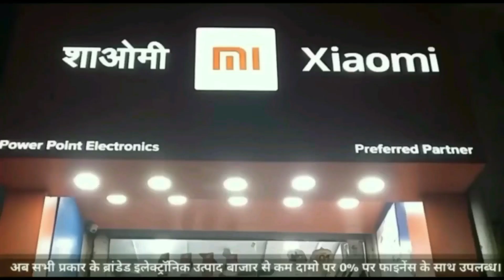दीपक उर्फ मुल्लु राठौर बने नगर निगम नेता प्रतिपक्ष,जगह जगह हुआ स्वागत